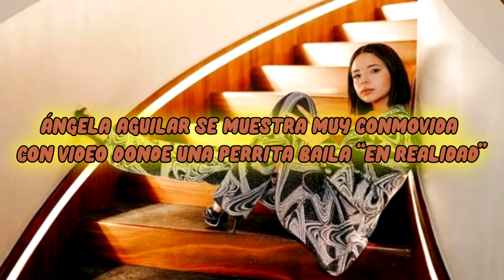ÁNGELA AGUILAR SE MUESTRA MUY CONMOVIDA CON VIDEO DONDE UNA PERRITA BAILA “EN REALIDAD”